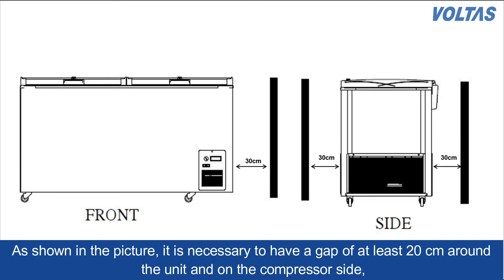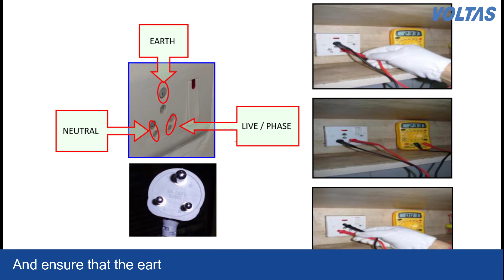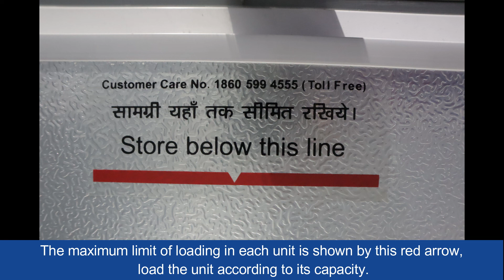Installation of Chest Cooler & Chest Freezer